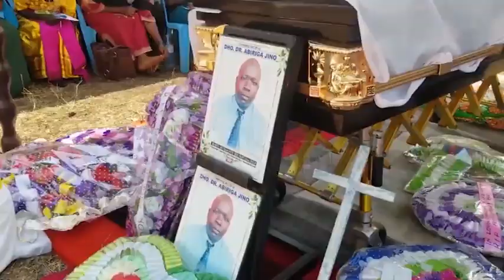Weekly Security Briefing